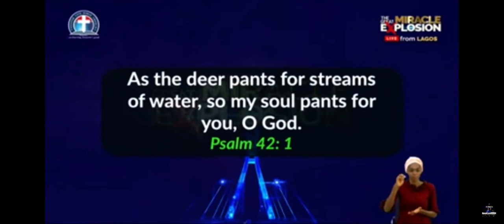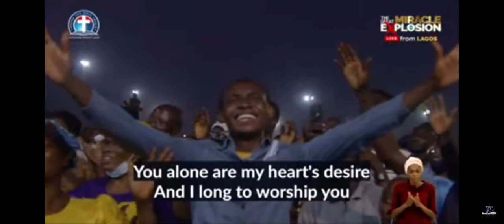Paul Baloche Ministrations || Miracle Explosion Global Crusade || Dclm